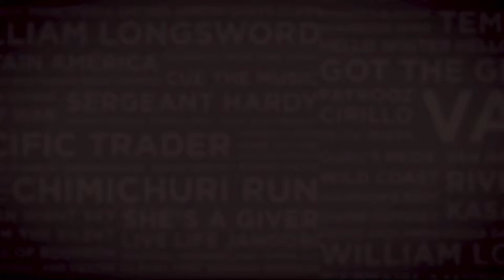Lot 135 PEACH DAIQUIRI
filly by Vercingetorix - Pomona by Querari